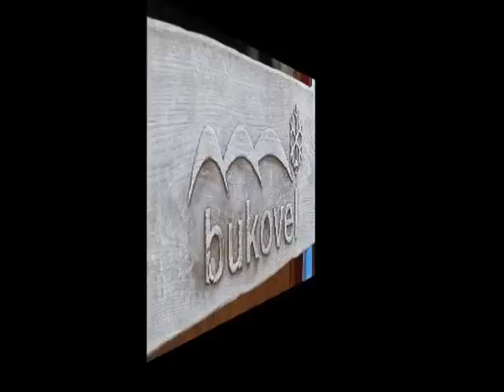Hucuł Wasyl gra na trombicie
Hucuł Wasyl gra na trombicie melodię piosenki "Tam szum Prutu, Czeremoszu Hucułom przygrywa..." - nagranie wykonano 29 czerwca 2015 roku podczas pobytu w Bukoveli na Ukrainie...